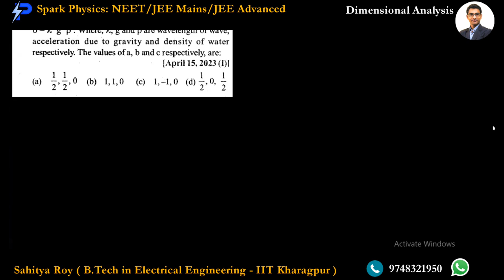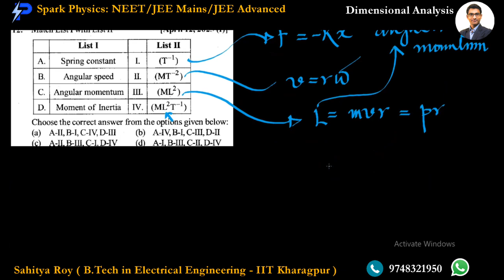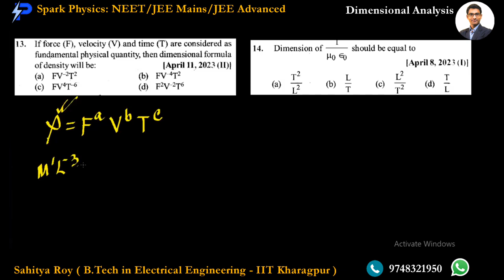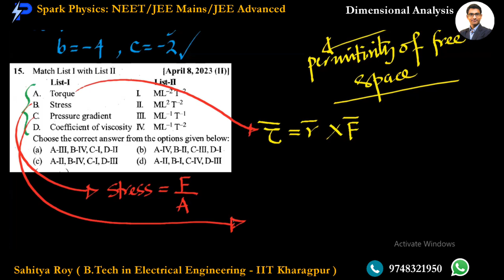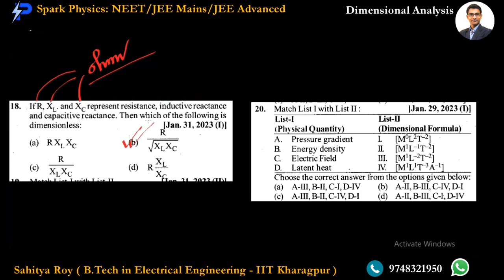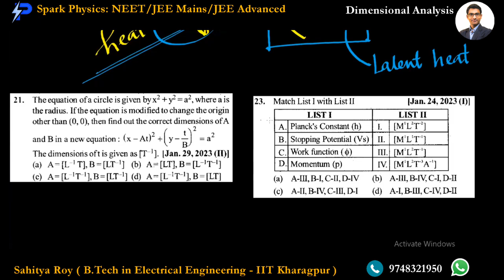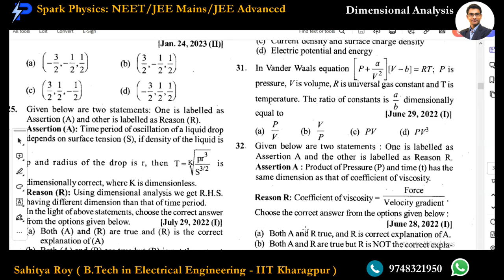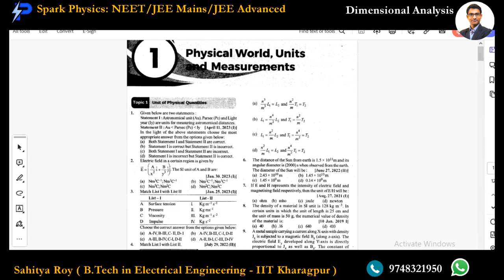Dimensional Analysis Lec 2/2 | Spark Physics: Neet & Main Series| Class XI | Sahitya Roy(IIT KGP)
Dimensional Analysis Lec 02/2 | Spark Physics:Neet & Main Series| Class XI | Sahitya Roy(IIT KGP)

🎯 Topic : Dimensional Analysis

🤔📚👉 Ask your Doubts:
✔️📚👉 Get Notes Here:
✔️📚👉 Chapter-wise Practice Papers:

✔️ Topic Name: Basic Mathematics  (Lecture 01 of 1) : Dimensional Analysis